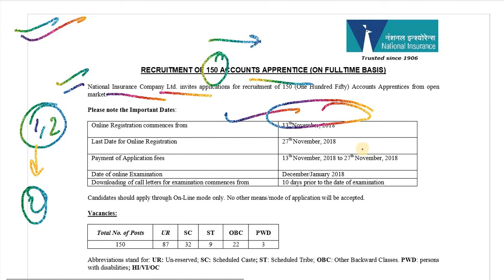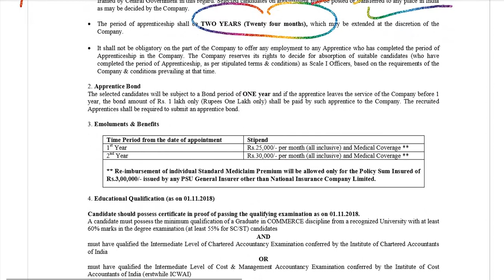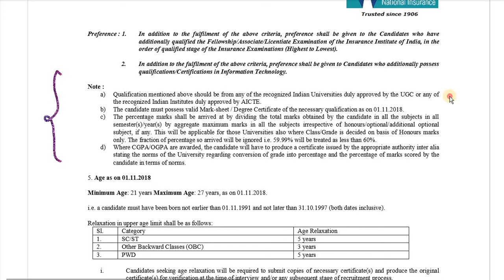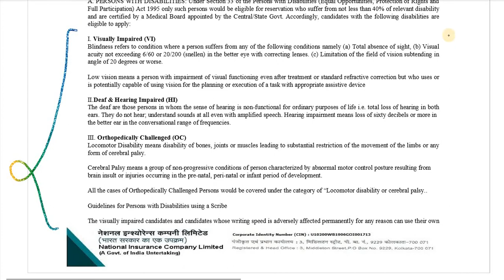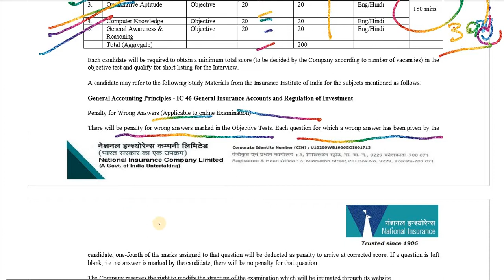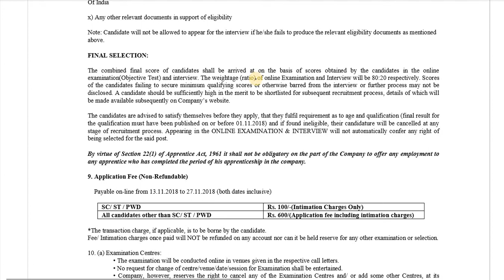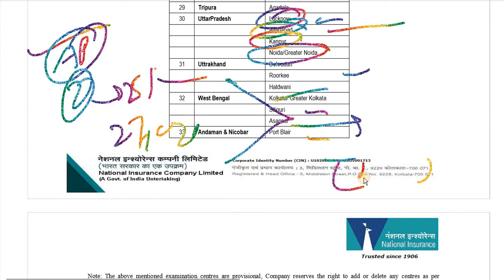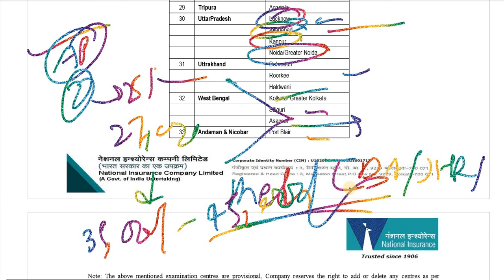NIACL APPRENTICE 2018 Notification Out | Exam Pattern, Dates, No of Vacancies